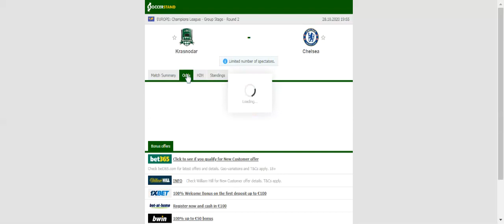KRASNODAR VS CHELSEA PREDICTION & BETTING TIPS - 28/10/2020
2021 college football predictions,
2019 college football predictions,
2020 ncaa football predictions,
nc state football predictions 2020,
2020 nebraska football predictions,
2020 uga football predictions,
10 football predictions 2020,
football songs,
football vines,
football skills,
football daily,
football games,
football khela,
football live,
football pump up,
football anime,
football analysis,
football asmr,
football agility drills,
football american,
football academy,
football anthem,
football boots,
football big hits,
football bloopers,
r/b football,
f c b football,
mattyb football,
s.a.b football,
football chants,